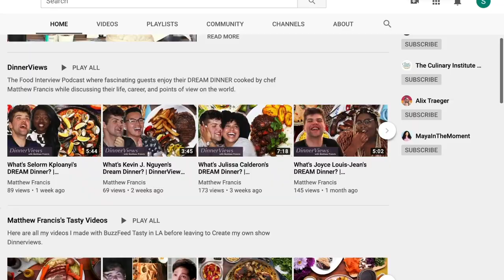How to Make Cheesy, Meaty, Rich Lasagna!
How to Make Lamb Ragu Lasagna with bechamel sauce. Recipe below!

Curly Velasquez joins Matthew Francis on his DinnerViews Podcast where Matthew cooks Curly his DREAM dinner of Lamb Ragu Lasagna with garlic Pecorino Bechamél and a snap pea, radish, and ciliegine salad. Together they talk about Pero Like, BuzzFeed, growing up in Hollywood, Curly's Grandmother Gladys, Coming out... and how to be a hoe. Full Recipe at the bottom!

Come Chat with Me! (@matthewfrancisj):

CREDITS

DIRECTOR, EXECUTIVE PRODUCER, RECIPE WRITER
Matthew Francis
EDITORS
Mishelle Martin and Matthew Francis
RECIPES

Lamb Ragu Lasagna
Servings: 12

INGREDIENTS
Lamb Bolognese
2 tablespoons olive oil
2 tablespoons butter
1 cup onion, finely chopped
½ cup carrots, finely chopped
½ cup celery, finely chopped
2 pounds Lamb
12 ounces tomato paste
2 cups red wine
1 28-ounce can diced canned tomatoes
Garlic Pecorino Bechamel
4 tablespoons butter
2 tablespoons garlic, minced
2 tablespoons flour
2 cups milk
1 cup Pecorino cheese, grated
Salt, to taste
Nutmeg, a pinch
½ teaspoon white pepper
Assembly
1-2 pounds oven-ready lasagna noodles
½ cup parsley, chopped
½ cup basil, chopped
2 cups Mozzarella cheese
Parmesan cheese, to taste

PREPARATION
Add olive oil and butter to a skillet on medium-high heat. Once warmed, add the carrot, onion, celery, garlic, salt, and pper. Cook, stirring occasionally, until golden brown.
Once the vegetables have caramelized, add in the ground lamb, salt, pepper, and tomato paste. Stir to combine, breaking up the pieces of meat, until the meat has browned.
Once the sauce is dark brown and starting to stick slightly to the bottom of the pan, add the red wine. Scrape the bottom of the pan with a wooden spoon to release all the cooked brown bits.
Once the wine comes to a simmer, add in the diced canned tomatoes, and stir to combine.
Bring the sauce to a simmer and cook for 1-4 hours and then set aside.
In a small pan or pot, melt the 4 tablespoons of butter, add the minced garlic, and cook for just minute on low heat. Add in the flour, and whisk until fully mixed with the butter and smooth, to form a roux.
Add the milk and whisk into the roux, bring to a simmer and cook until the liquid becomes thick, whisking consistently.
Once thick, turn to very low heat, add the Pecorino, salt, nutmeg, and white pepper. Whisk until the bechamel is smooth and the cheese is melted. Set aside.
In a 9 x 13-inch baking pan, add a layer of bolognese to the bottom. Top with the oven-ready lasagna noodles, then spread a layer bechamel topped with parmesan, parsley, and basil. Repeat with another layer of noodles, bolognese, noodles, bechamel, noodles, bolognese, mozzarella, Parmesan, parsley, and basil.
Bake in the oven for 1 hour or until the noodles are soft, the sauce is bubbling, and the cheese is fully melted and slightly browned and crispy.
Serve, Slice, and Enjoy! (with wine!)